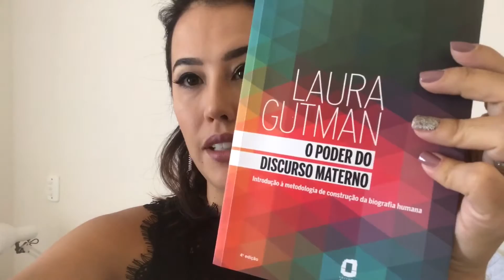Um pouco sobre Laura Gutman e seu livro "O poder do discurso materno"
Amo os livros da Laura Gutman, sou fã. E, nesse conversa breve, conto um pouquinho do porque sou apaixonada pela profundidade de sua literatura.